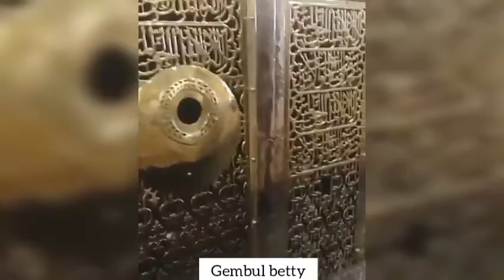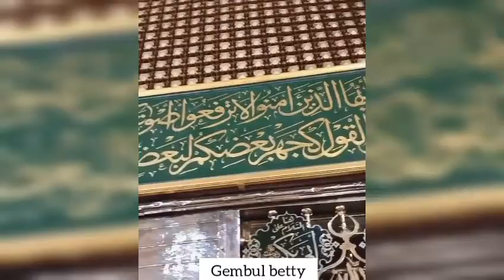Rindukah kita pada Rasulullah?